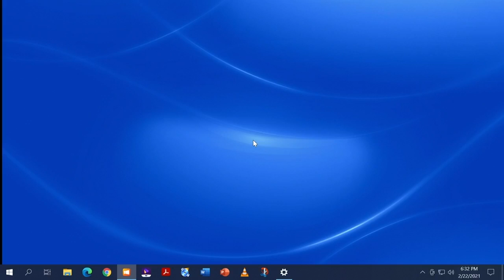MVCC Creation Truth Foundation #3